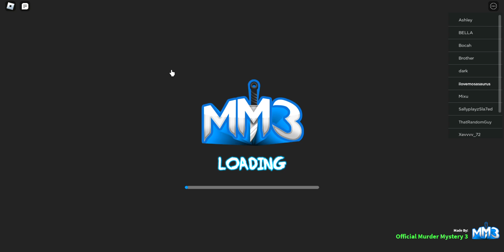Roblox Murder Mystery 3 gameplay.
This game is almost like among us but they got sheriff to kill the murderer and you can open cases to get cool knifes/swords and cool guns.